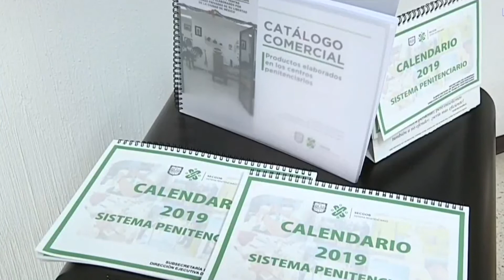Impulsa Congreso local ferias de exhibición y venta de artesanías penitenciarias